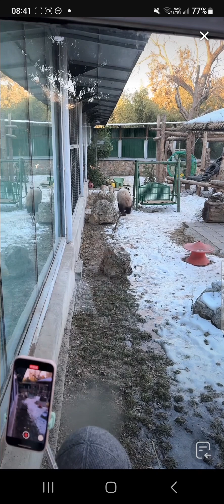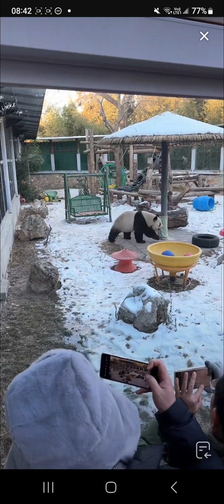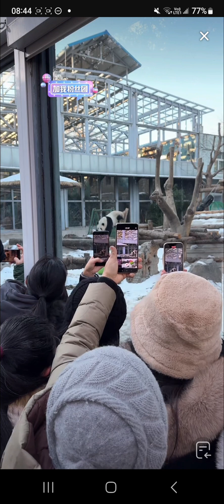阿三看熊貓北動直播錄頻分享🐼 萌蘭偷偷挖地道還跟姨姨們說不要跟奶爸告狀 寵愛一下鐵王大寶座